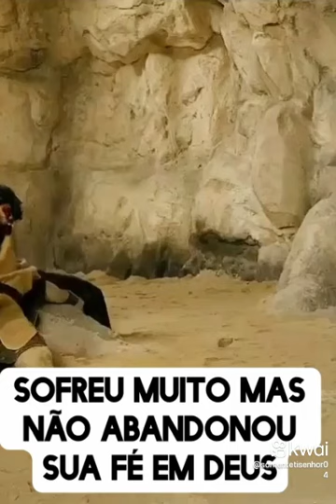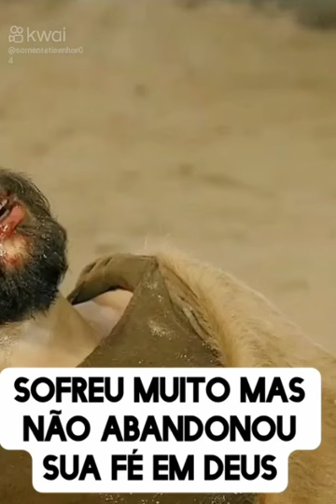18 de junho de 2024